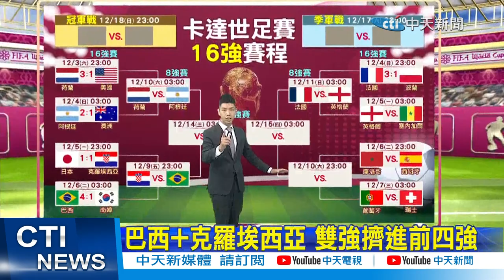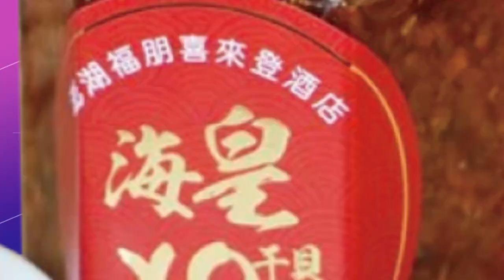【每日必看】日本隊長哭癱球場 女兒上前拭淚安慰爸爸｜險毀足球夢?! 前田大然曝空白一年"大轉折" 20221206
00:00 殘酷12碼! 日本隊止步16強 隊長跪地痛哭
01:13 日本隊長哭癱球場 女兒上前拭淚安慰爸爸
04:03 險毀足球夢?! 前田大然曝空白一年"大轉折"
04:31 PK戰1:3敗北 球迷遺憾藍武士未破8強魔咒
05:13 巴西+克羅埃西亞 雙強擠進前四強